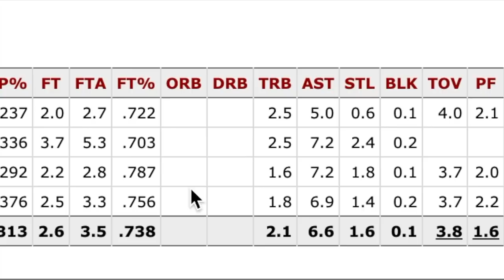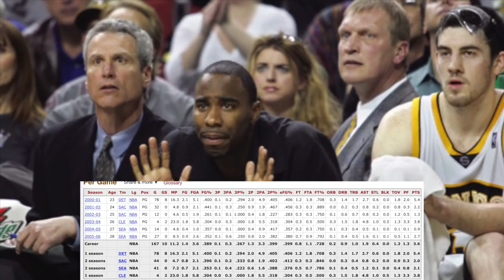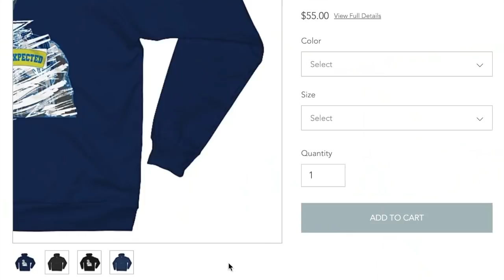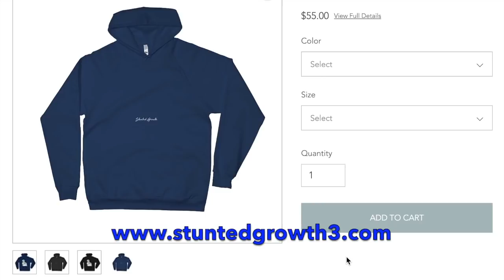What STUNTED Mateen Cleaves' GROWTH? Was He Even Good Enough?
Mateen Cleaves is a legendary name in College Basketball and rightfully so. He's still the best leader I've ever seen at that level. He was naturally gifted, and possessed that most important thing you needed from your point guard. Was he good enough to play that position in the league... Here's 3 reasons why he wasn't.

Turn on your notifications to stay up to date.